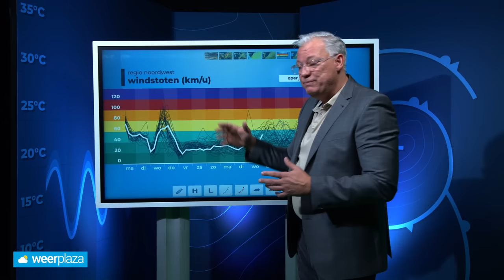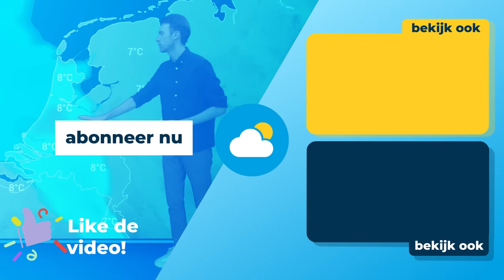Extra weerbericht: woensdag onstuimig met kans op storm?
Woensdag is een interessante weerdag. De verschillende weermodellen laten veel wind zien. Een situatie waarover we graag extra vertellen in deze weervideo.